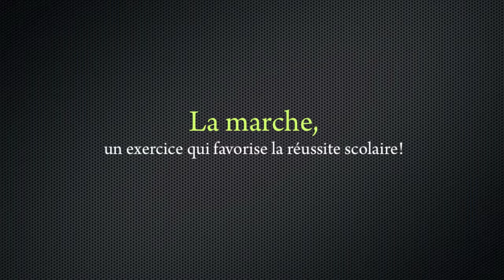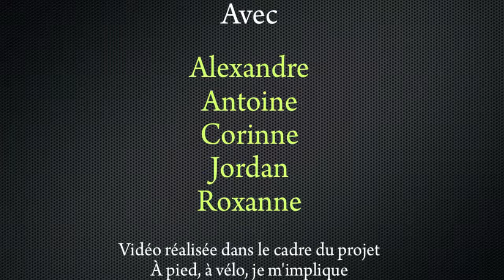École Les Bocages : les déplacements actifs, on en fait la promotion!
Pendant que l'activité physique diminue chez les jeunes, la motivation des élèves de l'école Les Bocages de la Commission scolaire des Découvreurs pour contrer cette tendance prend de l'ampleur!  En expérimentant la participation citoyenne dans le cadre du projet À pied, à vélo, je m'implique, les élèves font la promotion des déplacements actifs dans leur communauté afin de profiter de ses nombreux gains sociaux, économiques et environnementaux.

Au Québec, la décroissance de l'activité physique chez les jeunes est inquiétante. Celle-ci se manifeste notamment aux heures d'entrée et de sortie de l'école où le nombre d'élèves se déplaçant activement a diminué considérablement. De 1991 à 2006 seulement, la proportion de jeunes recourant à la marche et au vélo dans les déplacements entre la maison et l'école a chuté de 35 % (Source: INSPQ, Sécurité des élèves du primaire lors des déplacements à pied ou à vélo entre la maison et l'école, 2011.)